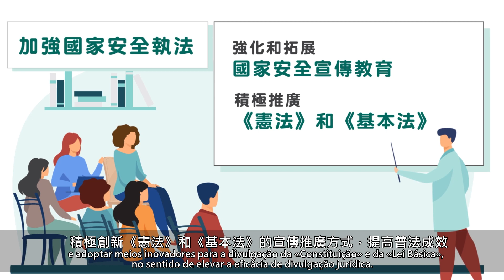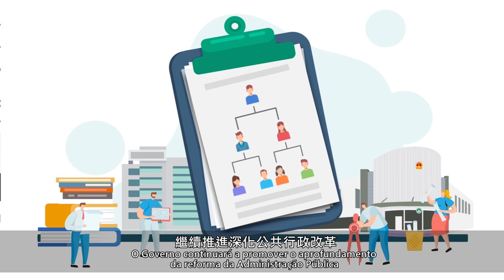切實維護國家安全 建設智慧宜居城市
Defesa da segurança do Estado e construção de uma cidade inteligente com condições ideais de habitabilidade